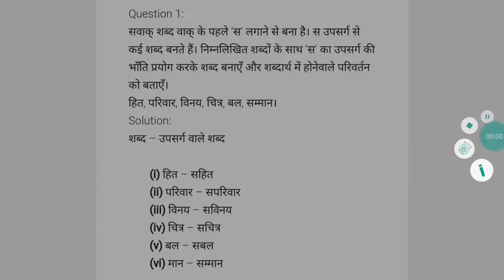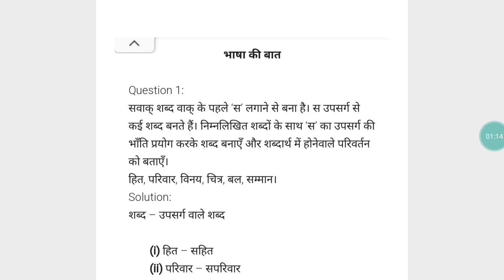कक्षा - 8 NCERT हिन्दी वसंत पाठ - 11 जब सिनेमा ने बोलना सीखा प्रश्न/उत्तर FULLY EXPLAINED PART - 2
CLASS-8 NCERT HINDI VASANT CHAPTER-11 जब सिनेमा ने बोलना सीखा प्रश्न/उत्तर  PART-2
Rediced/Removed syllabus of class 8 RBSE Hindi/English medium
all cbse Question and. Answer
for latest jobs news,naukari news
www hindinews.com all government schems detail and apply online form
कंपनी में नौकरी साथ में रहना खाना फ्री मिलेगा तो जाने बड़ी खबर कहां पर है ऐसी नौकरी जिसके जरिए रहना खाना भी फ्री मिल जाएगा और नौकरी भी मिल जाएगी
for all government yojana janakari
for 10th class notes cbsr board
for government office rojgar office
Online exam iti app news, onine iti exam 2020
iti ncvt exam 2020  देने के लिए अब आसानी से आने वाले एकसां पेपर की प्रकटिस  सकते है जिसके जरिये आसानी से
स्टूडेंट्स परीक्षा को दे सकता है साथ ही आईटीआई के सेद्धांतिक  (थेयोरी )  और wc (वर्क शॉप केलकुलेशन ) की परीक्षा की आसानी  से मॉडल पेपर के रूप मे तैयारी  भी की  जा सकती है  इस अप्प के जरिये आसानी से रेल वे  के होने  वाले  एक्जाम की भी तैयारी की जा सकती है ।
अगर लेना चाहते है आईटीआई एक्जाम की तैयारी का app तो देखे विडियो को अंत तक ।
Nokary news
घर का काम करने वालों की आवशयकता
iti time table download करे क्लिक करे लिंक
iti ncvt examtime time table 2020 -आईटीआई एनसीविटि एक्जाम टाइम टेबल 2020
company  मे नोकरी की जानकारी के  लिए  क्लिक करे

किसानो को बड़ी कर्जमाफ़ी योजना ,एक लाख करोड़ माफ का प्लान :Kisan Karj Mafi
पीएम किसान योजना के मिल रहे है अलग से तीन फायदे ,जाने कैसे उठाये लाभ
पीएम  किसान सम्मान निधि योजना :इस गलती से किसानो को नहीं मिले 6000 रुपए ,ऐसे करे सुधार

31000 रुपए मिलेगे किसानो को -करे ऑनलाइन अप्लाई -Pm Kisan
किसानो को 2.30 लाख करोड़ लोन सहकारी बैंक से -अगर किसान है तो जाने -बड़ी खबर
30 सितम्बर तक पुराने राशन कार्ड पर राशन मिलेगा :30 Sitmbar Tak Purane Card Par Rashan
Aatm Nirbhar Bharat Abhiyan-Pm Modi News

20 Lakh Karod yojana :निर्मला सीतारमन   क्लिक कर जाने
आत्म निर्भर योजना व पात्रता Aatm Nirbar Yojana 2020
प्रधान मंत्री की 20 लाख करोड़ की आत्म निर्भर भारत योजना जानकारी
प्रधानमंत्री किसान कर्ज माफी योजना क्या है पूरी जानकारी कैसे लें
कर्जमाफी  किसानो योजना  -Karjmafi Kisan Yojana
ज्यादा जानकारी लिए google मे पर देख सकते है इस पर आपको जानकारी मिल जाएगी सरकारी योजना का फोरम को ऑनलाइन कैसे भरा जाता है कैसे लाभ मिला है नहीं की जानकारी मिल जाएगी